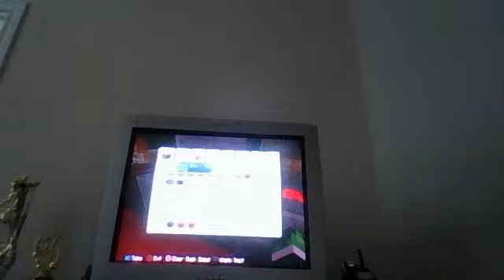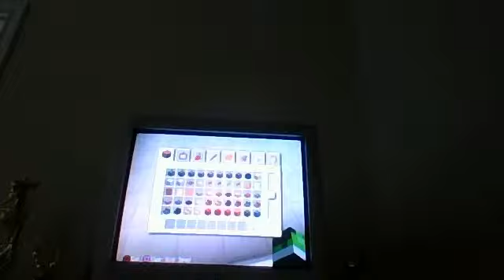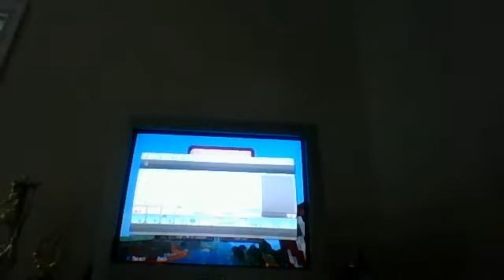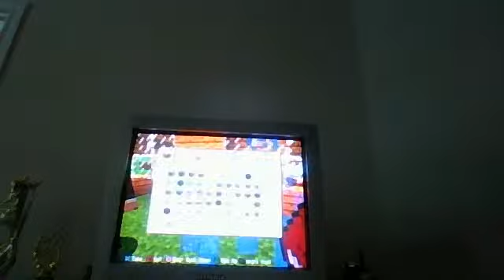minecraft town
hi can we reach 50 or 20 or 40 likes